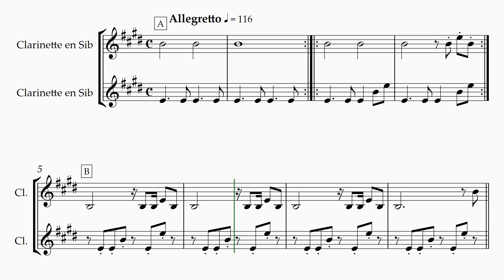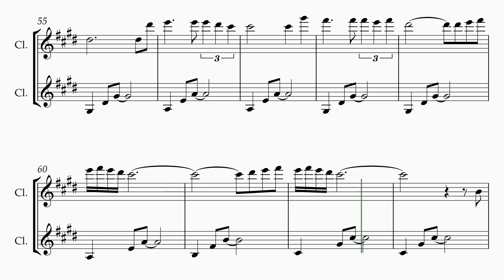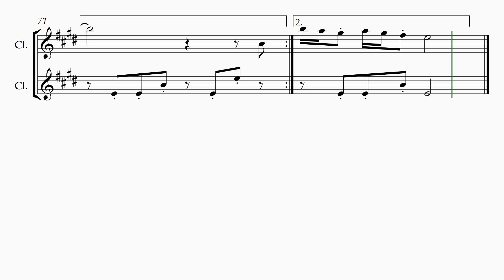Kofu (A Miner) - for 2 Bb clarinets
Arrangement for 2 Bb clarinets of Kofu, from Laputa: Castle in the sky Studio Ghibli movie

Title: A Miner
Original title : Kofu
Movie : Laputa: Castle in the sky
Composer : Joe Hisaichi
Instruments: 2 clarinets Bb